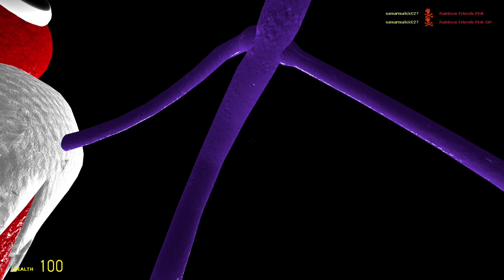Spartan Kicking Vs All Garten Of Banban in Space, Huggy Wuggy, Rainbow Friends in Garry's Mod!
Alphabet lore
Cursed Alphabet lore
Alphabet lore Muscle

Poppy Playtime
Huggy wuggy

Siren head
All monster